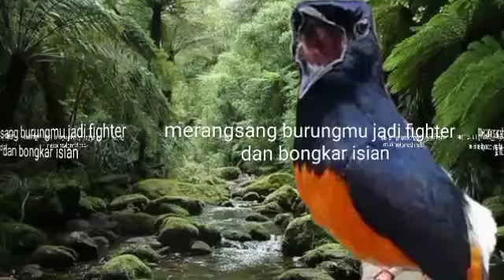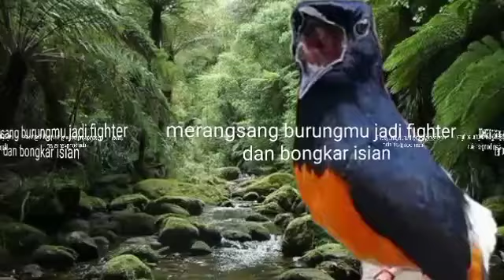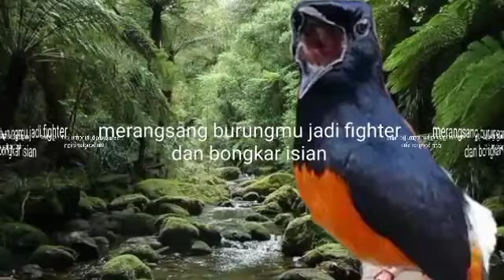SUARA KRETEKAN MURAI BATU materi TEMBAKAN panjang ¦ PANCINGAN MURAI ¦ SHAMA BIRD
DI CHANEL INI saya akan berbagi tips rawatan burung, suara terapi burung, suara pancingan burung, dan suara masteran burung, terutamanya burung MURAI BATU atau SHAMA BIRD
untuk pertanyaan dan sharing2 silahkan berkomentar dengan sopan, untuk video2 lainya bisa anda lihat disini
SUARA MURAI BATU, suara murai batu betina,
bird sound, bird sounds and water, bird sounds compilation, bird sound in the wild, bird sounds chirping, bird sounds and rain,
@Matpunk Asik Asik